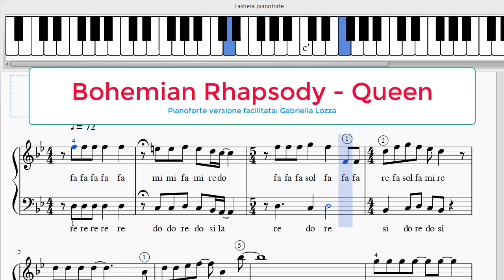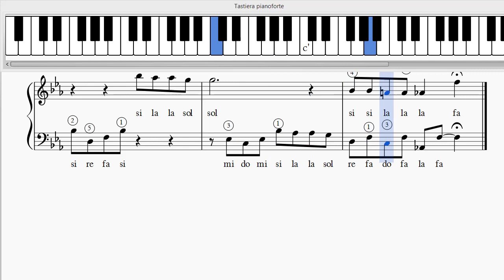Bohemian Rhapsody - Queen - versione facilitata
VIDEO CORSO:
inizia a suonare da subito il pianoforte anche se parti da zero. A differenza di altri professionisti online, che insegnano il pianoforte, io utilizzo il metodo “Suono canto creo” un metodo associato all’armonia e al canto. Unisco tre aspetti che nella didattica tradizionale vengono trattati separatamente.